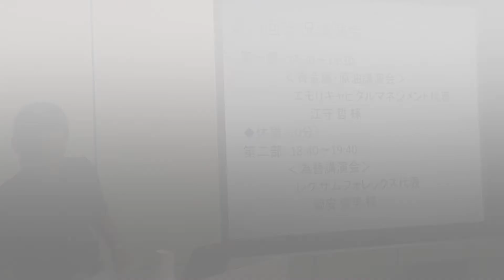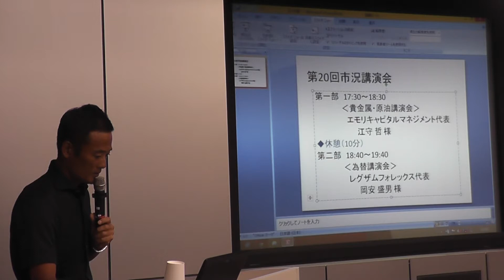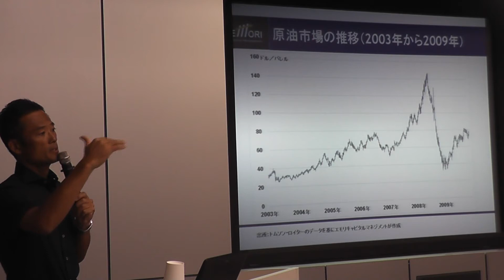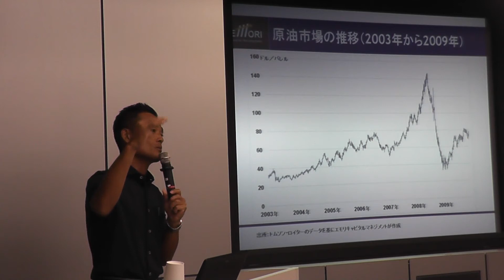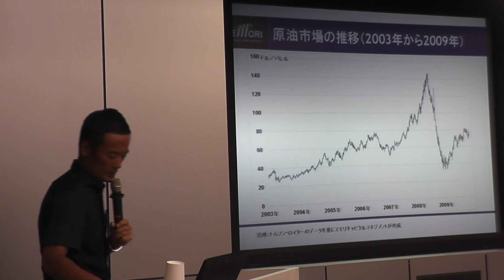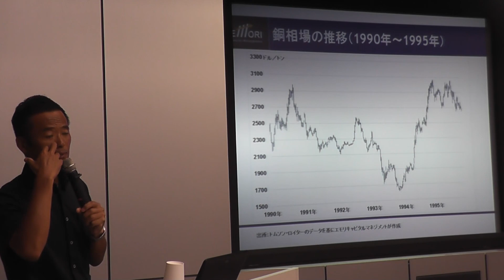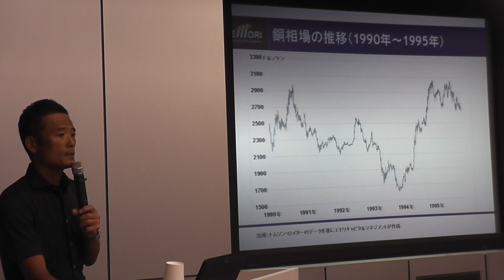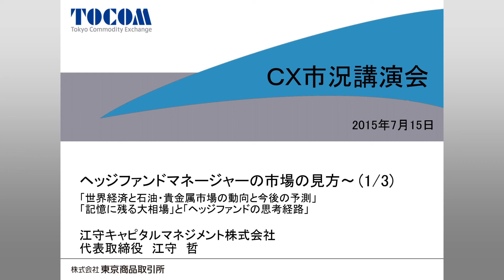江守哲氏 2015/7/15『ヘッジファンドマネージャーの市場の見方～』(1/3)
於：東京商品取引所
講演資料
江守　哲（江守キャピタルマネジメント代表)
CommodityOnlineTV